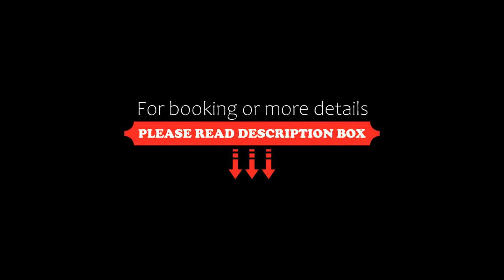OYO Townhouse 150 Shreyas Colony, Ahmedabad, India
About Property:
Conveniently set in the Navarangpura district of Ahmedabad, OYO Townhouse 150 Shreyas Colony is located 5 km from Gandhi Ashram, 7 km from IIM and 10 km from Sardar Patel Stadium. Featuring a 24-hour front desk, this property also provides guests with a restaurant. The hotel features family rooms.
At the hotel every room is equipped with air conditioning, a seating area, a flat-screen TV with cable channe...
Property Type: Hotel
Address: Income Tax, Terapanth Rd, Opp. Tearpanth Hall, Shreyas Colony, Navrangpura, Ahmedabad, Navarangpura, 380009 Ahmedabad, India
Searching For
1. OYO Townhouse 150 Shreyas Colony - Ahmedabad - India
2. OYO Townhouse 150 Shreyas Colony - Ahmedabad - India Address
3. OYO Townhouse 150 Shreyas Colony - Ahmedabad - India Rooms
4. OYO Townhouse 150 Shreyas Colony - Ahmedabad - India Amenities
5. OYO Townhouse 150 Shreyas Colony - Ahmedabad - India Offers and Deals
Audio Credit:
Track Title: Subway Dreams
Artist: Dan Henig